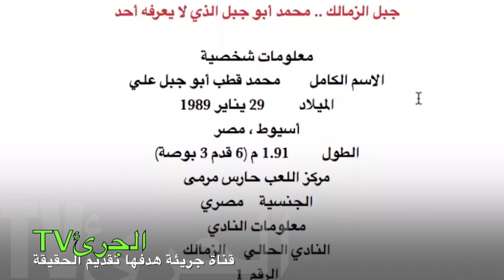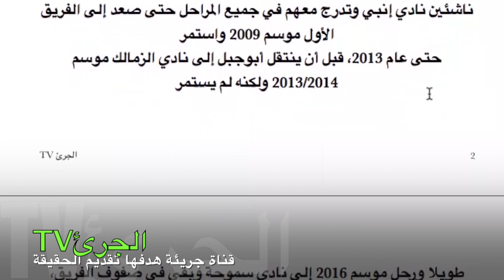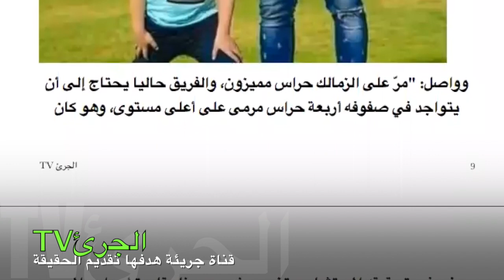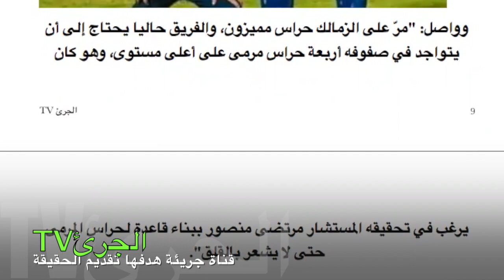جبل الزمالك محمد أبوجبل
قصة حياة نجم مصر..محمد ابوجبل الذي لا يعرفه أحد